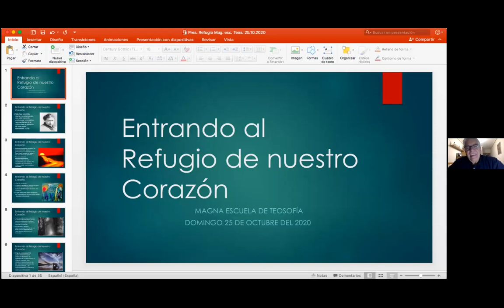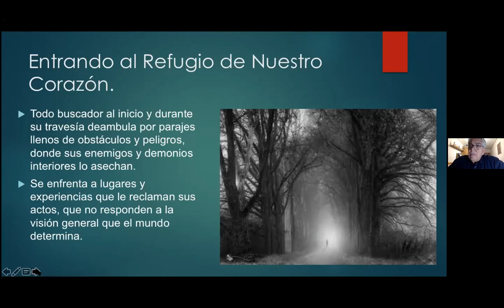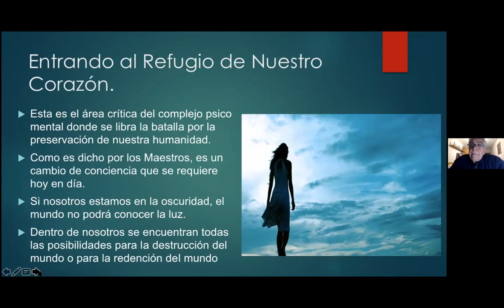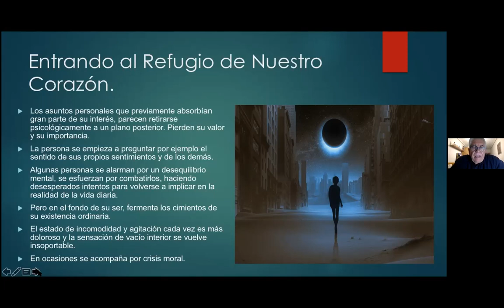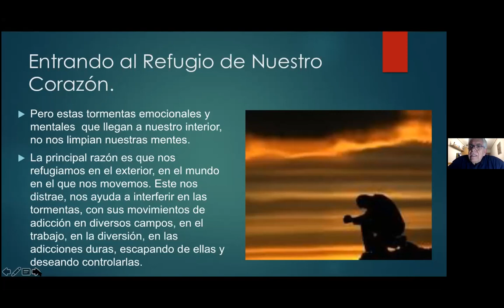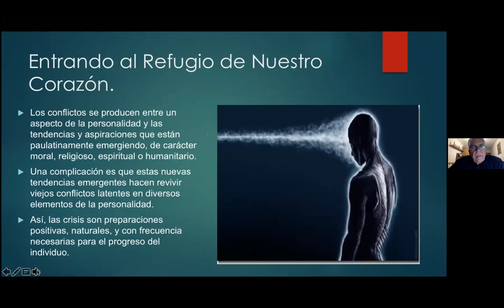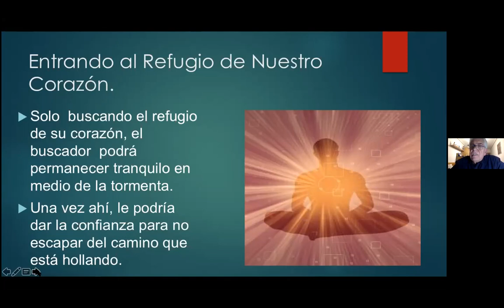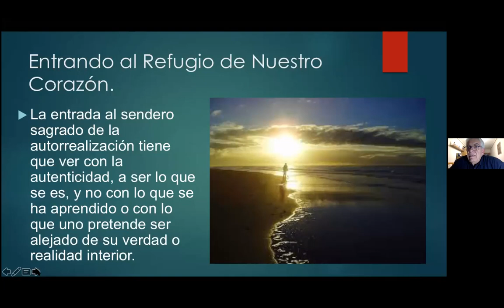2020_10_25_ENTRANDO AL REFUGIO SAGRADO DE NUESTRO CORAZÓN. ISAAC JAULI